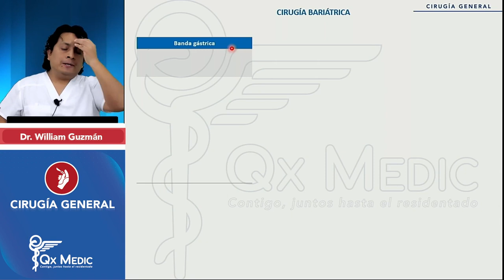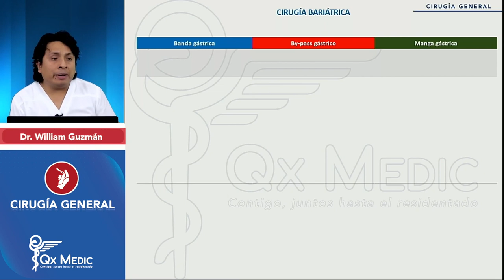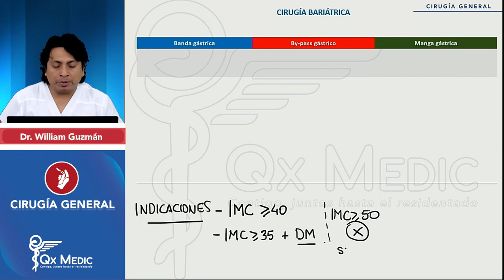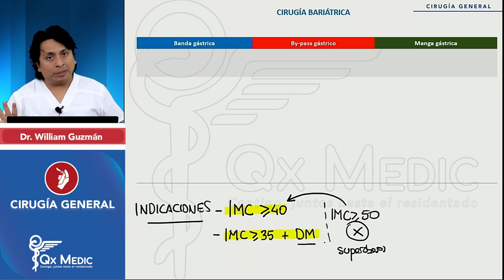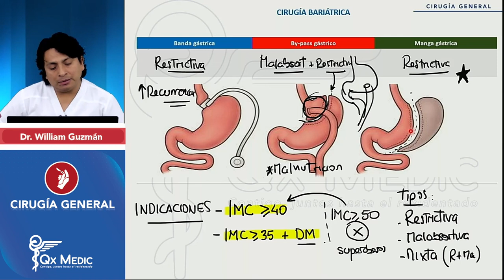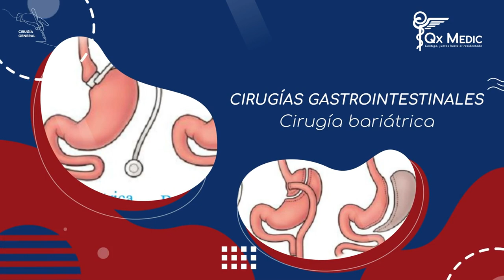PI24 CIRUGÍA GENERAL Cirugías gastrointestinales Cirugía bariátrica